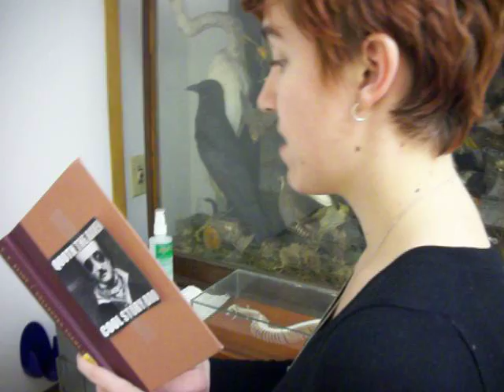GISHWHES 2012 #119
Recite "The Raven" to a crow.